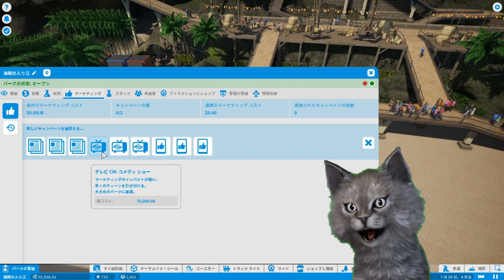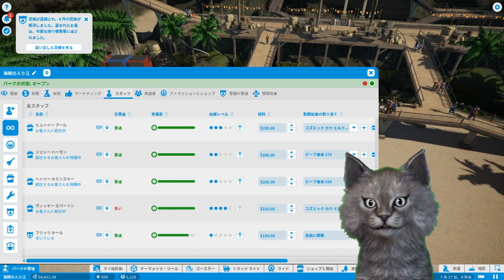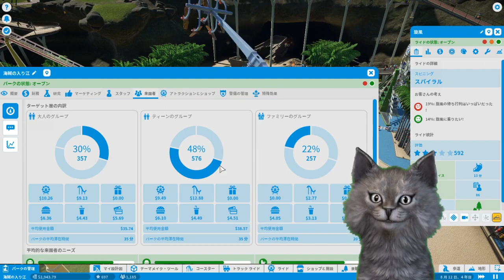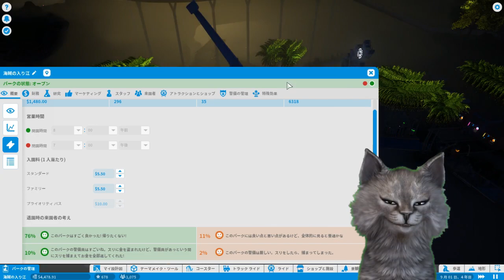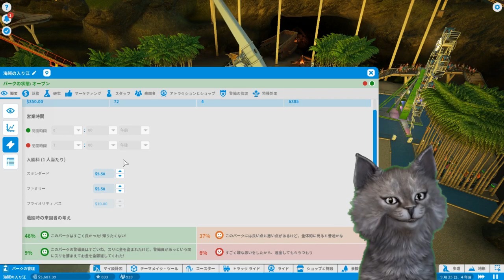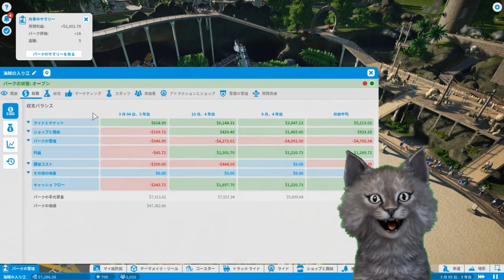遊園地つくろう【日本語版】【PLANET COASTER】【プラネットコースター】実況プレイ【シュミレーションゲーム】【新作】【攻略】【ゲーム実況】【遊園地】【ゲームズgames狼おおかみ】 #53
PC/XBOX/PS4プラネットコースター® - 新時代のテーマパーク運営シミュレーション ゲームが誕生! 自分好みのパークを思いのままに構築して、
訪れるお客さんたちをあっと驚かせ、喜ばせ、かつハラハラドキドキのスリルを味わわせてあげましょう
驚き、喜び、そしてスリルを味わいながら夢のテーマパークを建設しましょう。
圧倒的に細部にこだわった素晴らしいコースターパークを設計して建設し、本当に生き生きした世界でパークを管理しましょう。

ピースから作成:プラネットコースターでは、すべてのプレイヤーが建築家。1,000 種類を超えるユニークな建築用ピースの中から、
1 個 1 個好きなものを選ぶことができます。歩道を敷き、景観を整備し、ライドをカスタマイズして、世界にひとつだけのパークを構築しましょう。

地形をスカルプティング: 風景を思い通りに動かして、大地の形状も好きなように調整しましょう。地形のスカルプティングでは、
山や湖を作ったり洞窟を掘ったりできるほか、空中に島を形成することもできます。独創的な風景ができ上がったら、
地上や地下を縫ってコースターを走らせましょう。

臨場感あふれるパーク: 大好きなライドを自分のパークに再現するのも、完全に想像上のパークを構築するのも、あなたの思いのまま。
これまでになくリアルなライドや人間味あふれるお客さんたちの反応が楽しめるプラネットコースターでは、
どのようなプレイスタイルでもかつてない臨場感を体験することができます。

4年目だよ・・・・ワクワクテーマパーク日誌( ﾟДﾟ)

アドバイス等はネタバレというよりはざっくりだと助かります。

遊園地つくろう【日本語版】【PLANET COASTER】【プラネットコースター】実況プレイ【シュミレーションゲーム】
【サバイバル】【新作】
【攻略】【ゲーム実況】【遊園地】【ゲームズgames狼おおかみ】 #53